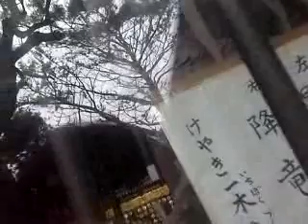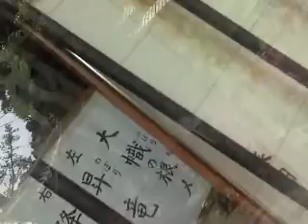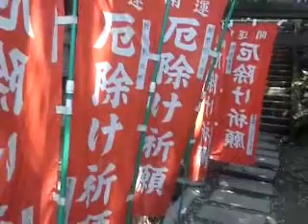鎌倉 八坂神社2